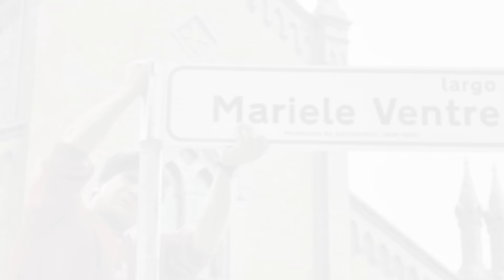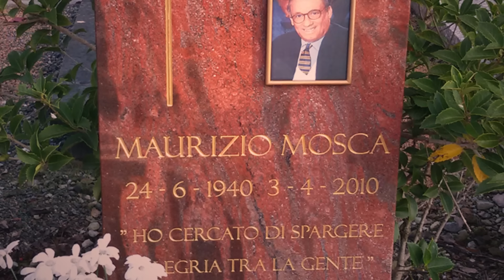5 PERSONAGGI DIMENTICATI della TV Italiana (MORTI)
5 PERSONAGGI DIMENTICATI della TV Italiana (MORTI), personaggi famosi, vip, televisione, celebrità, deceduti, scomparsi, attori, presentatori, sportivi, cantanti, conduttori, italiani di tv Mediaset e Rai come: Mariele Ventre, Maurizio Mosca, Franco Bracardi, Maestro Roberto Pregadio,Riccardo Garrone.
Grazie